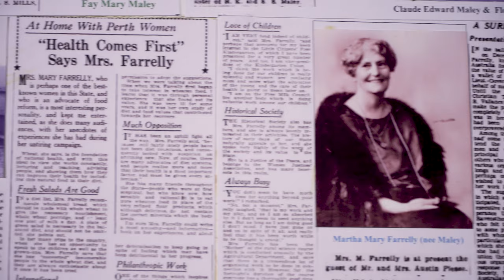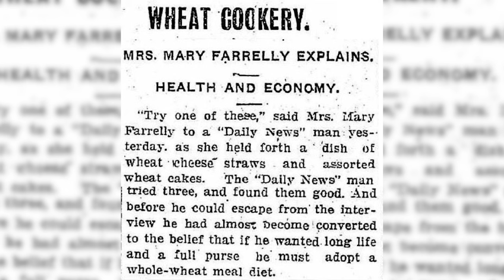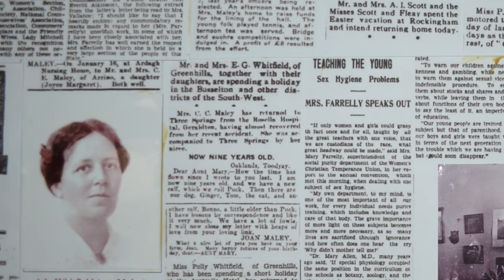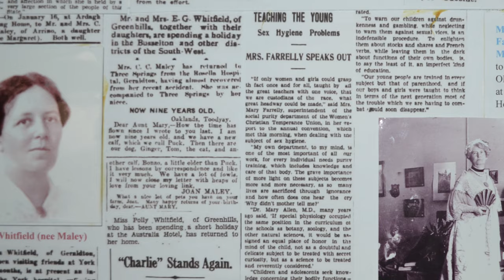Such was life: Mary Farrelly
Mary Farrelly’s “How to Cook Wheat” cookbook in the Greenough Museum and Gardens provides the launch pad for “The Mary Farrelly Cooking Show!” introduced PT Barnum-style by Perth actor Luke Hewitt. In what is possibly the world’s first museum cooking show, curator Gary Martin and museum volunteers Moira McKinnon and Amanda Rowland try out some of Mary’s recipes in the original family kitchen (now part of the museum).

Compiled in 1916, Mary’s cookbook was so popular that it went to three editions and Mary became known as The Wheat Queen. The cookbook was part of her evangelical promotion of whole wheat as the basis of a healthy diet - a passion that bordered on obsession and created some amusing menu suggestions. But whatever we might think of wheat coffee and whole wheat sausages, 100 years ago this remarkable woman was promoting the virtues of non-processed foods, pushing for free public kindergarten and childcare, advocating prison reform and sex education for girls and arguing for women’s rights.

Narrated by Andrew Lewis.